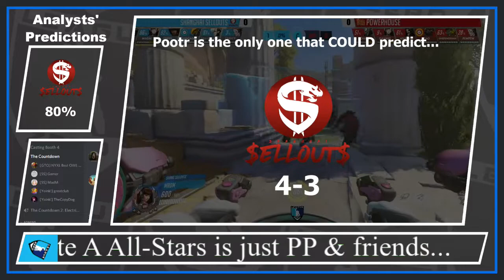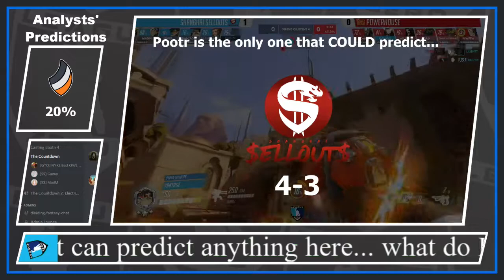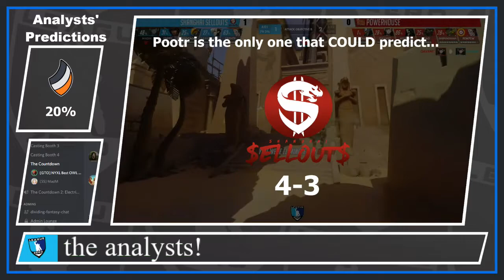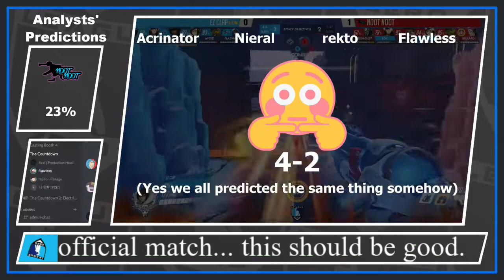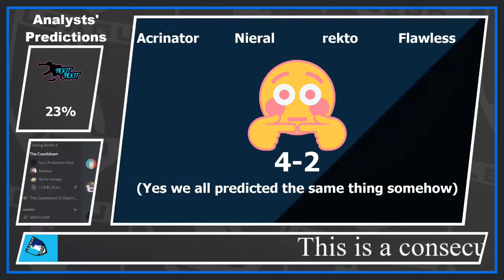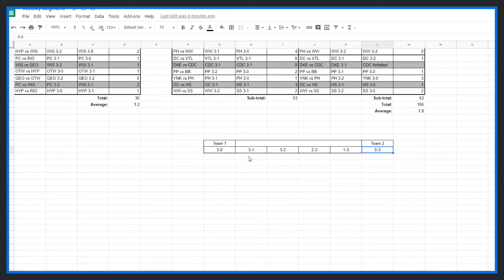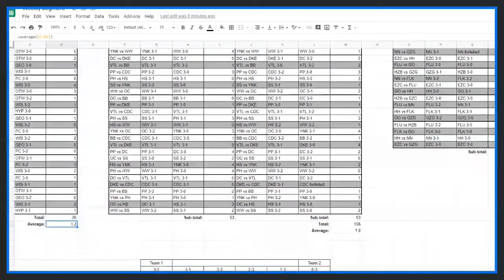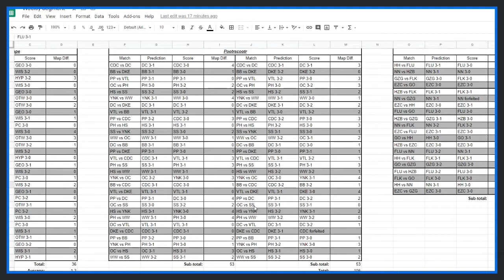The Countdown | Season 2 Semifinals